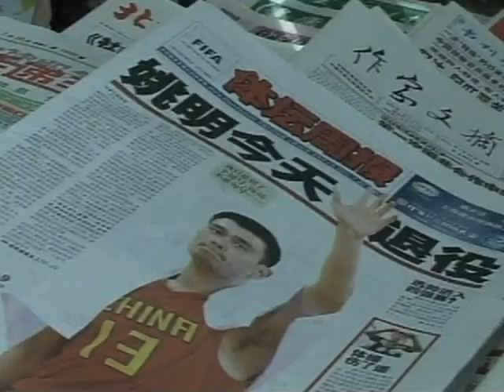Chinese Basketball Superstar Yao Ming Retires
China's towering basketball star Yao Ming has announced his decision to retire from the National Basketball Association after a series of injuries made it impossible for him to continue to compete for the Houston Rockets.  Yao Ming says he's not leaving basketball, however, and will continue to work for his former Chinese team, the Shanghai Sharks, as well as with his charity group the Yao Foundation.  VOA's William Ide has more from Beijing.